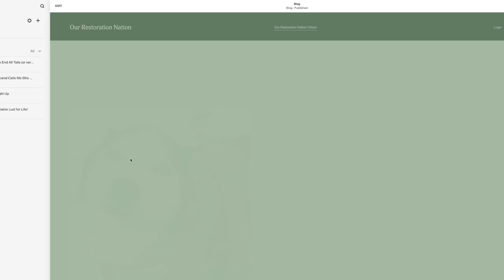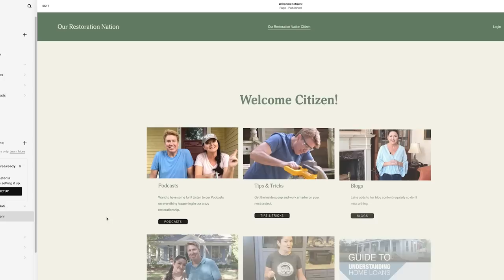FOR SALE: 1926 Tudor Revival Just Behind Our House!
“Welcome to the 1925 Bahner House rich and stately with unique Conway history. This wonderful home reveals great architectural appointments for a two story American Tudor influence. This majestic structure rises amidst the 2 acre property located in the center of Historic Conway. The current owner is part of the history of the original owner, Gustavus Lundsford Bahner. This 5 bedroom home has 3 baths with genuine hardwood floors. You will discover the solidity of this well built quality structure featuring Stem walls for the footing which provides a level of strength and quality. “

Well…. That’s what the Zillow listing says anyway. We think there is SO much more to say and show about this architectural treasure!  This is actually a Tudor Revival, with incredible Spanish and Mediterranean influences. It’s a style we rarely see in the South, and has been immaculately maintained.

But wait, there’s more! This amazing historic home holds a very special place in our hearts and in our neighborhood. The builder of this home was also the builder of our own historic home! Our home was actually built where this home now sits. I’m 1925 our home was loaded up on logs, and hitched to a team of miles, rotated 180 degrees and rolled where it is now. The eldest son of the builder of this home was gifted our Scottie as a wedding gift, and then a new home with the finest most up to date amenities built in its place. We LOVED our neighbors who lived here for decades, and maintained this home beautifully. This home needs NOTHING! This is NOT a fixer upper or a DIY project. This home is fall in love and move your things in ready!

Take a trip back in time with us today!